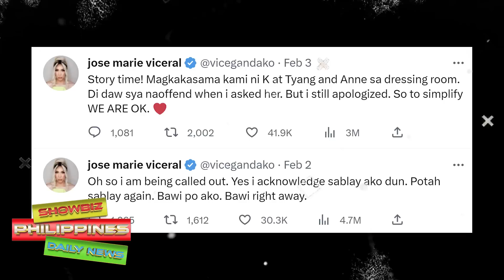BAKIT AALIS NA sa It's Showtime si Karylle? KASALANAN Nga Ba Ito ni Vice Ganda Alamin Natin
Biglaang Pagalis sa It's Showtime ni Karylle Kasalanan Nga Ba ni Vice Ganda Alamin Natin ang Totoo Karylle ViceGanda ItsShowtime👇🔔

🎵 Track Info:

Title: Spring by Ikson
Genrea and Mood: Dance & Electronic + Calm